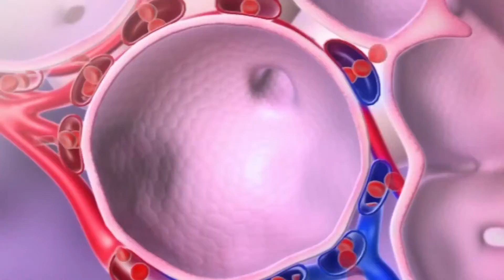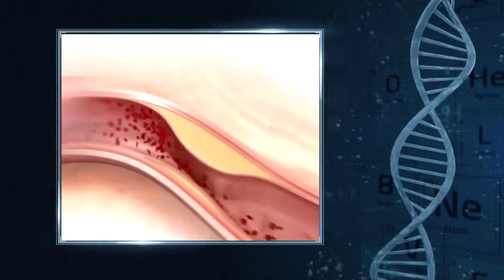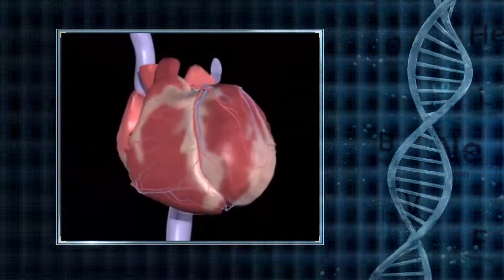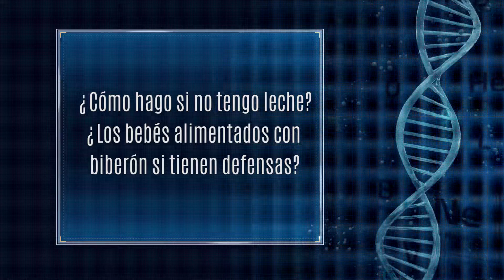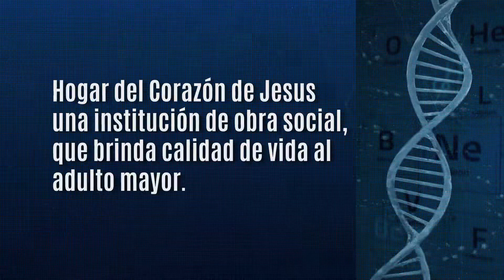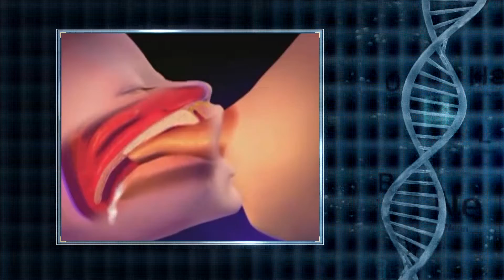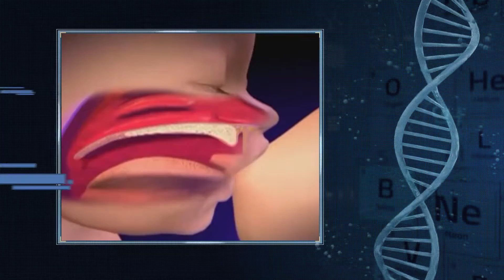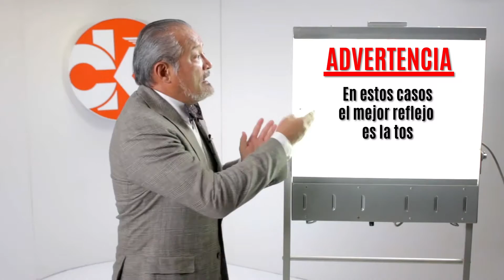Medicina de Hoy - Enfermedades coronarias